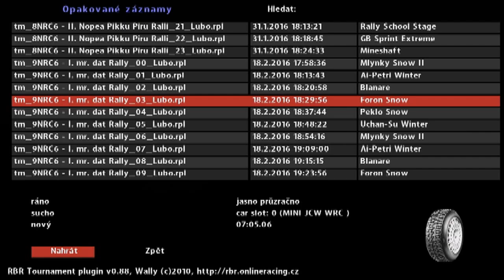9NRC6 - I. mr. dat Rally SS4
Lahola Luboš